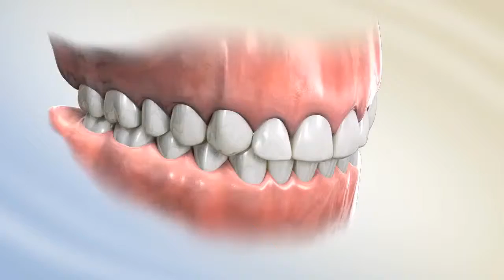Interproximal Reduction for Dark Triangles